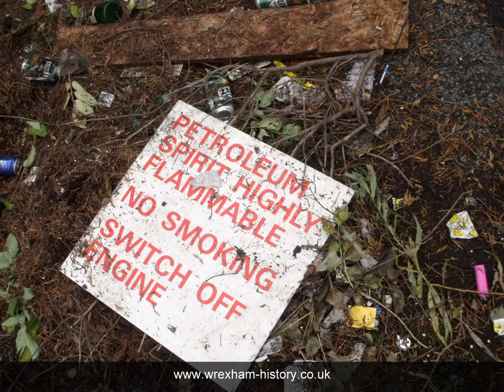The old ESSO Garage Regent Street, Wrexham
From a garage to a retail space.